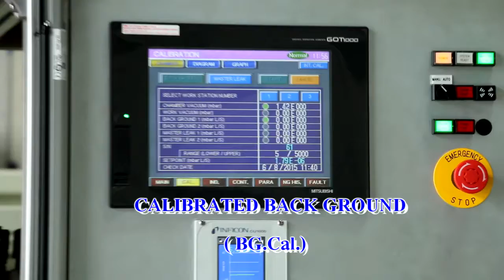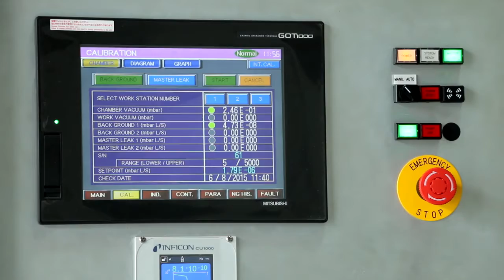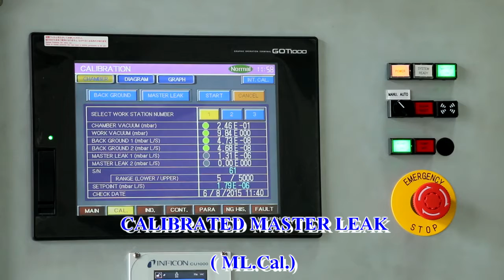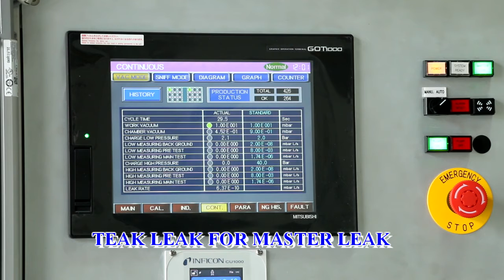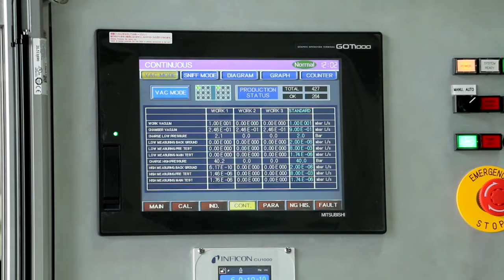Helium Leak Detector Machine Model: LDC -1H